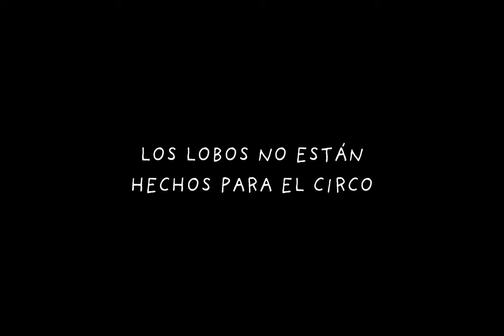Los Lobos No Están Hechos Para El Circo - Trailer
Formato: Cortometraje
Dirección: Rafael Martínez Sánchez
Elenco: Ignacio López Tarso, Roberto Sosa, Aldo Escalante, Juan Ignacio Aranda, Florencia Ríos, Rafael Amador Martínez, Elia Domenzain.
Aún ebrio por la noche anterior, Ricardo llega a su departamento junto con Roxania, para seguir la fiesta. Para sorpresa de ambos, la familia de Ricardo lo está esperando para realizarle una intervención. Su adicción es el menor de los problemas familiares que salen a flote. Ricardo se enfrenta a este peculiar evento de la mano de dealers, prostitutas y la compañía más atroz de todas; su familia.

Sonder!, 2021.